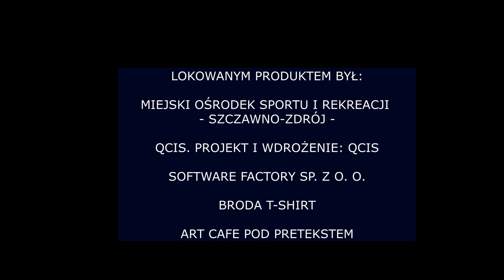Porozmawiajmy o piłce: MISJA EURO #3 - Grupa C